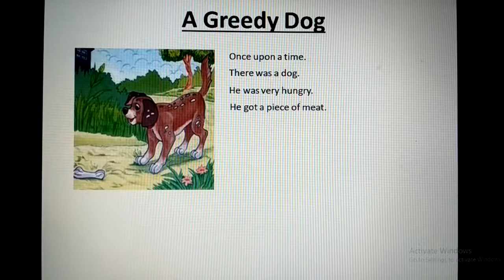The Greedy Dog - Short story for kids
The Greedy Dog
Motivational short story for kids